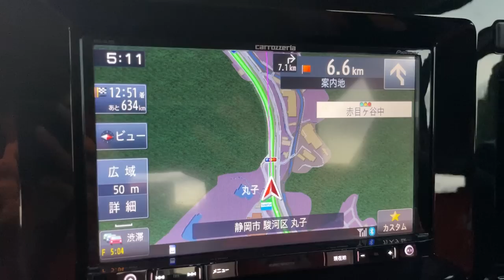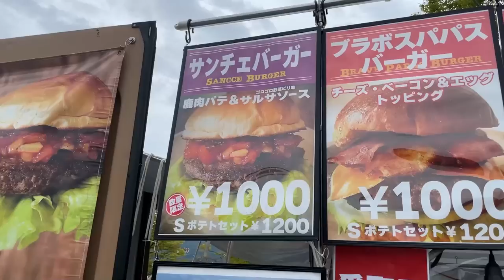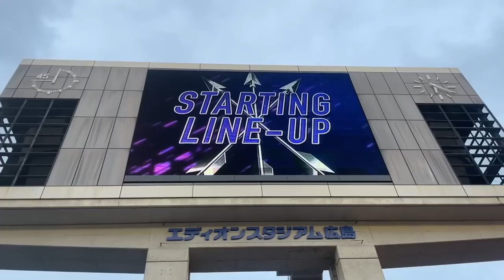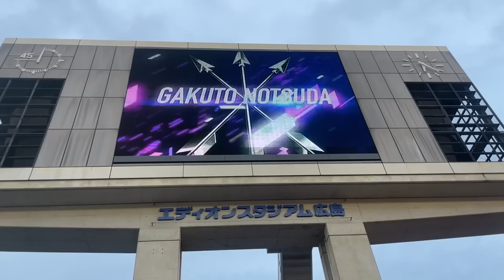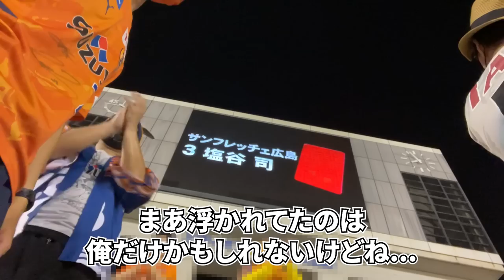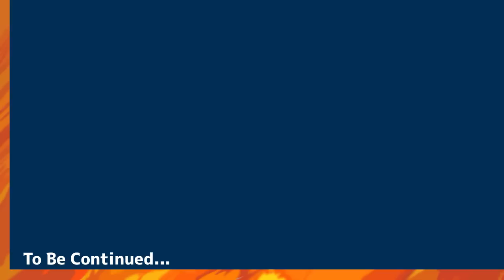【Vlog】2回目の声出し応援！ぶちあつなエディオンスタジアム広島へ行って観戦したら川村拓夢から悪夢を食らった20歳一人暮らし大学生の一日｜遠征日記【サンフレッチェ広島×清水エスパルス｜Jリーグ】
🔸この試合の感想動画はこちら🔸

🔸しゃぶしゃぶ かむり🔸

【Vlog】新シーズン開幕で新ユニ買ったら破産した19歳一人暮らし大学生の一日｜アイスタ応援日記【清水エスパルス×北海道コンサドーレ札幌｜Jリーグ】

【特別ゲスト】川端暁彦さんと清水エスパルス・にじJ1クラブコラボ・Jリーグ離れについて語り尽くす生配信【蹴球メガネーズ｜にじさんじ｜グレモルの日常】

【清水エスパルス】企業秘密大公開‼スタグル『必勝弁当』を調理から販売まで密着してみた【Jリーグ｜京昌園】

【にじJ1クラブコラボ】アクターの為の清水エスパルス講座【にじさんじ/伏見ガク/Jリーグ】

おつモル！

またはTwitterのDMにお願いいたします。